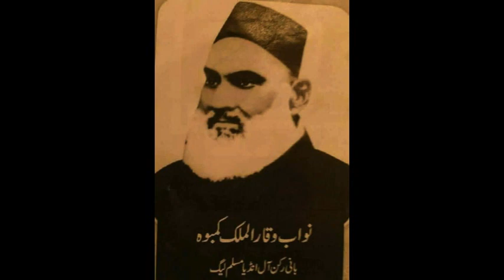Biography Nawab Viqar-ul-Mulk II one of the founders of All India Muslim League II نواب وقار الملک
Nawab Viqar-ul-Mulk 24 March 1841 – 27 January 1917  was a Muslim politician and one of the founders of All India Muslim League. Nawab Mushtaq Hussain or Nawab Viqar Ul Mulk was also the maternal uncle of Sir Ziauddin Ahmed , a renowned mathematician and pillar of the Aligarh Movement.